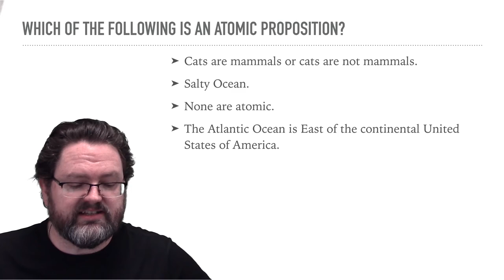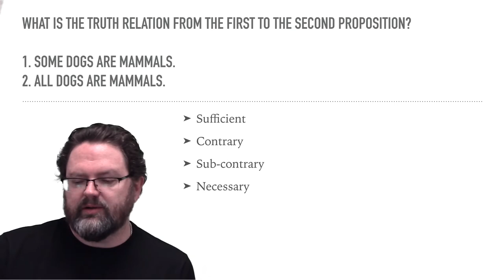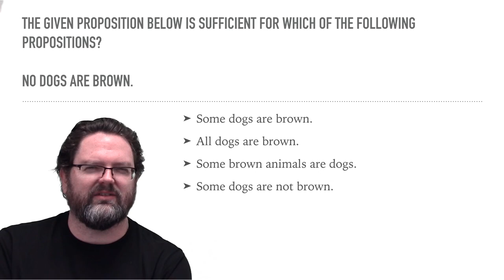Atomic Propositions and Simple Truth Relations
This video explains atomic propositions, and simple truth relations.